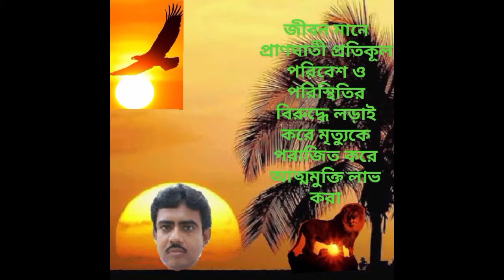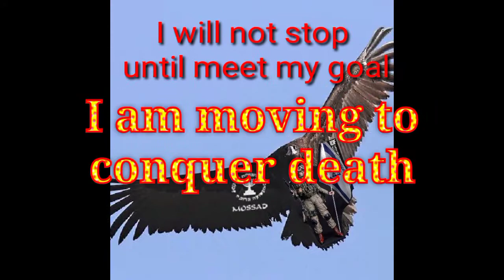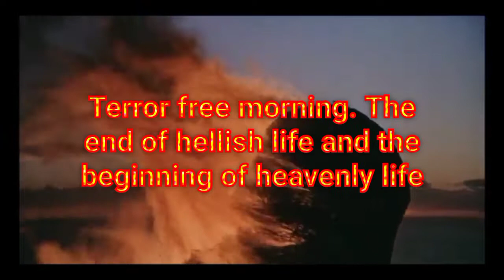God protects the human race by being in the body of Mossad